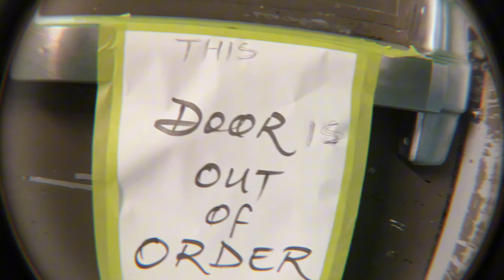The Next Big Thing | Stvnna World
Follow Stvnna World
​ @Stvnna World

Be Legendary

Stvnna Man | Short Film